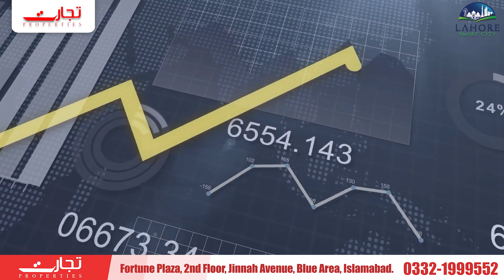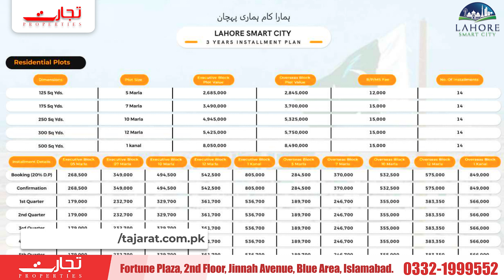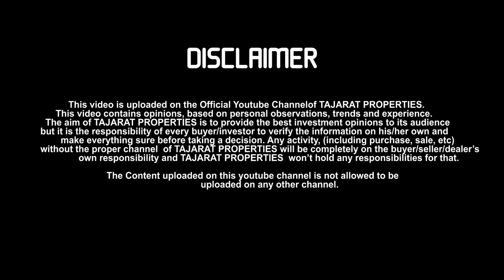Lahore Smart City Balloting | Balloting Criteria,Plot Numbers,Complete Details | Tajarat Properties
Lahore smart city firmly believes in delivering perfection. Second balloting of Lahore smart city has been started from 13th Feb and will continue till 28th Feb.